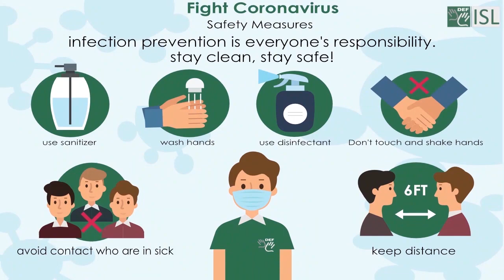Properly (adverb) Word of the Day for December 1st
Properly (adverb) CORRECTLY

Meaning:- correctly, or in a satisfactory way:

Examples:- 1. It's still not working properly.
2. I'm not properly dressed for this kind of weather.
3. It takes about five minutes to iron a shirt properly.
4. The doctors are doing all that they can, but she's still not breathing properly.